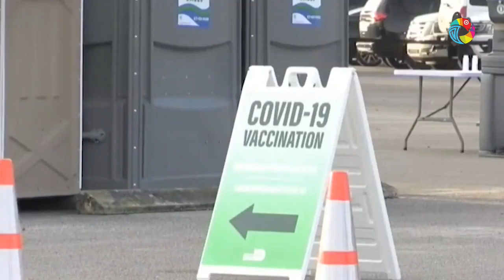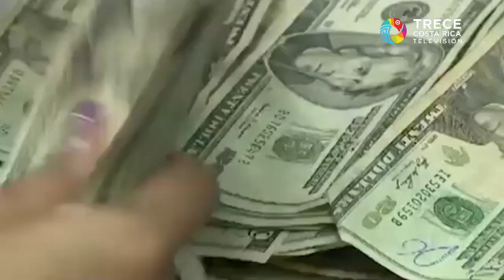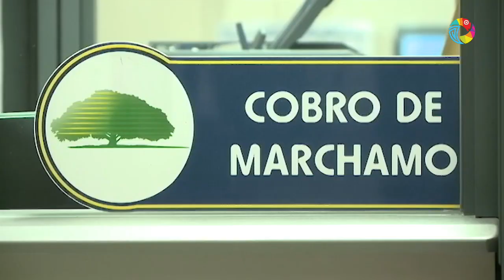Costa Rica Noticias, Resumen semanal – Sábado 04 de Diciembre del 2021